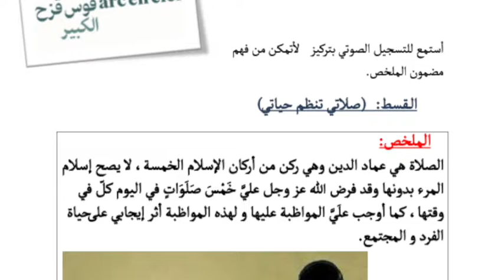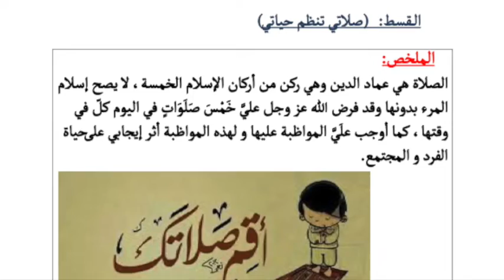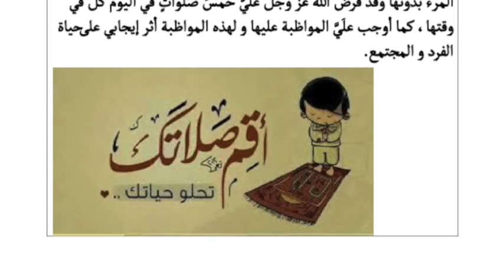EI 1606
4AEP- Education Islamique